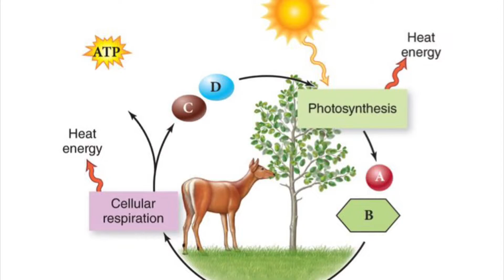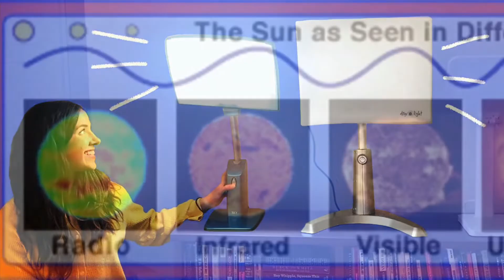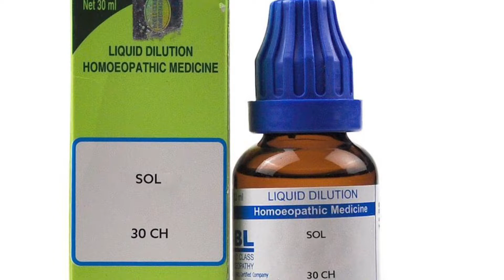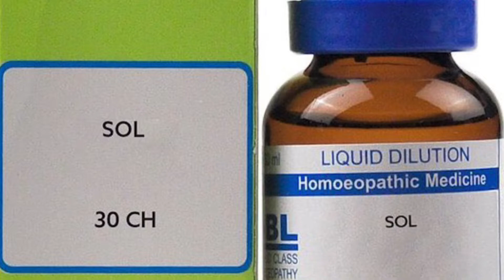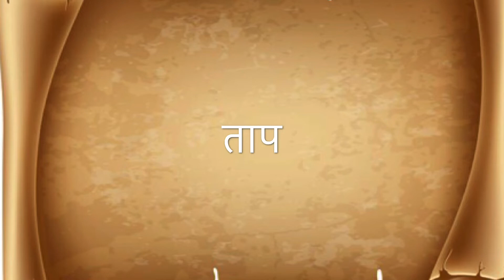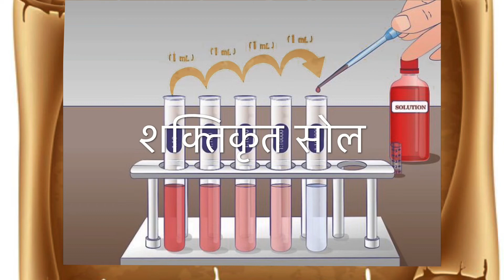SOL सूर्य प्रकाश- A homeopathic medicine for Skin, Trismus, Eyes, Sun stroke, radiation, कैन्सर …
A person suffers from sun burn easily, never well since sun burn.
Sun light damages the eyes, from over exposure, snow blindness
Cataract, Radiation exposure with nausea, vomiting,
Hair loss,emaciation etc.